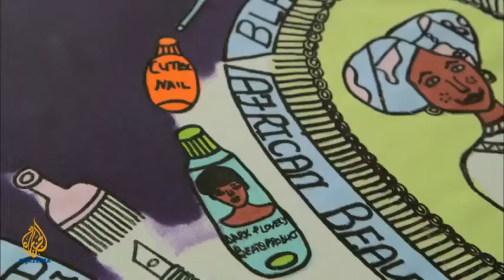South Africa Since Initial Democratic Election - Archbishop Tutu w/Sir David Frost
Archbishop Tutu discusses his feelings about the state of South Africa since the first Democratic Elections. A visit to a nutrition center on the outskirts of Cape Town Philani Nutrition Center. Taken from The Frost Interview